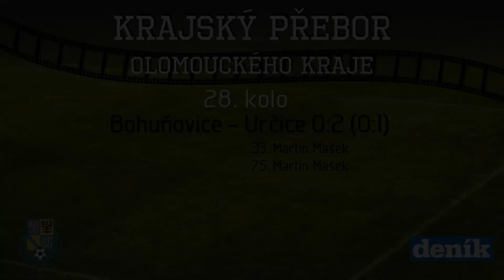Bohuňovice – Určice 0:2 (0:1)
👇 Rozklikni zde pro další informace 👇
⚽️Olomoucký krajský fotbalový svaz najdete i na Facebooku.

Duel dvou týmů ze spodních pater krajského přeboru Olomouckého kraje hostily Bohuňovice, kam zavítaly Určice. Hostující mančaft z Prostějovska poslal střelou k tyči do vedení ve 33. minutě Martin Mašek. Domácí své šance na vyrovnání nevyužili a čtvrt hodiny před koncem se opět radovaly Určice. Druhý zásah v utkání si připsal Martin Mašek.